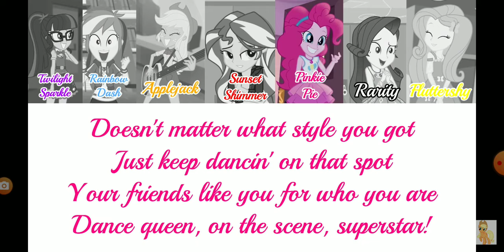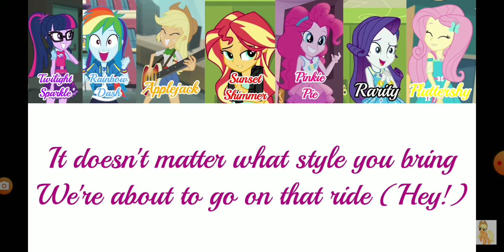the backyardigans dance magic ice skater victoria ice skater tasha ice skater uniqua and pablo ver